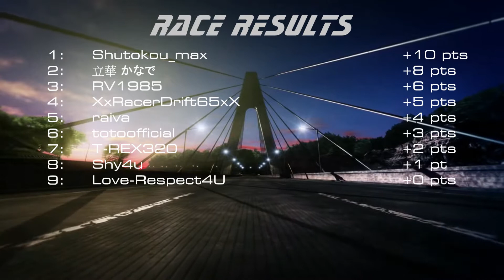Ridge Racer 7 One-make Championship (Race 5 of 18)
給所有喜愛玩Ridge Racer 7的人觀看.

To all people who like to play Ridge Racer 7.
*Thanks Shutokou_max for hosting the room*

Technically this is my worst race of the tournament. What really annoys me is I'm the one who actually wrecked myself and lost TONS of precious points... Really hate that container chicane T_T

On the bright side, at least I didn't finish dead last...